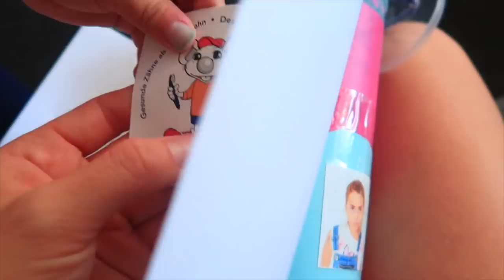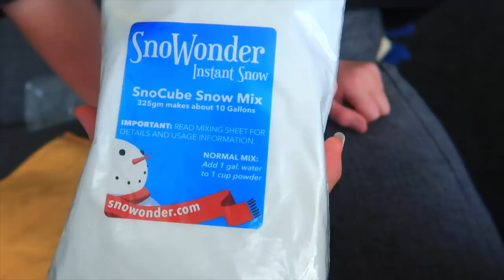СОБАКА на 1 000 000 ПОДПИСЧИКОВ / Наш ШКОЛЬНЫЙ ДЕНЬ